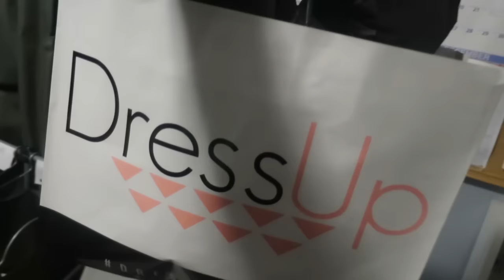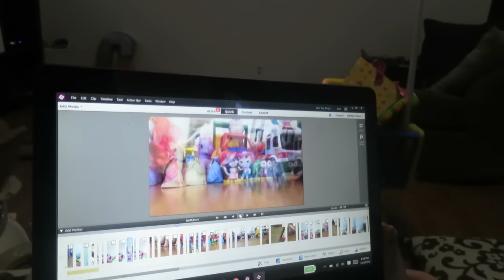ORGANIZING! LUCKY TO HAVE 2 GIRLS! │7•24•16 DAILY VLOG